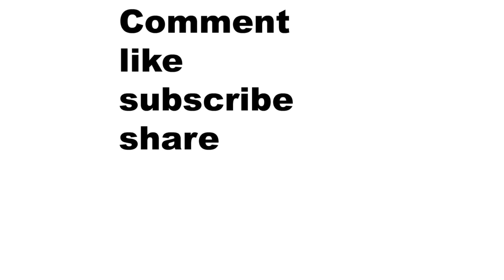NBA hot topic Demarre Carroll traded to the brooklyn nets for a 1st and 2nd round pick